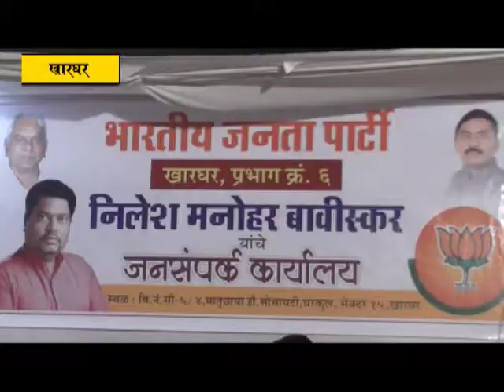भाजप च्या प्रभाग क्रमांक ६ च्या जनसंपर्क कार्यालयाचे उदघाटन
महाराष्ट्र दिनाचे औचित्य साधून खारघर प्रभाग क्रमांक ६ मध्ये निलेश मनोहर बाविस्कर यांच्या भाजप आरपीआयच्या जनसंपर्क  कार्यालयाचे उदघाटन लोकनेते माजी खासदार रामशेठ ठाकूर यांच्या हस्ते सोमवारी (दिनांक १ मे )करण्यात आले. सेक्टर १५ मधील मातृछाया सोसायटी  येथे हे कार्यालय सुरु करण्यात आले असून यावेळी ज्येष्ठ नेते अभिमन्यू पाटील,अनंत तोडेकर,युवानेते शत्रुघ्न काकडे,कीर्ती नवघरे,वासुदेव पाटील,नरेश ठाकूर,बिना गोगरी,समीर कदम,सुरेखा गोडके,नंदू वारुंगसे,सुनीता मुळीक आदी मान्यवर उपस्थित होते.
  यावेळी मार्गदर्शन  करताना लोकनेते रामशेठ ठाकूर म्हणाले कि,पारदर्शक कारभार आणि विकासाचे राजकारण तडफेने करणाऱ्या आ. प्रशांत ठाकूर यांच्या पाठीशी जनता नकीच उभी राहील.   भाजप विजयाची मालिका पनवेल महापालिकेतसुद्धा चालू ठेवेल अशी खात्री खात्री व्यक्त केली. पाच वर्षांनी एकदाच मिळणारी मतदानाची संधी न चुकवता सर्व मतदारांनी आपला खरा विकास विकास साधू शकणाऱ्या भाजपच्या उमेदवारांनाच निवडून आणा असे आवाहन सुद्धा त्यांनी यावेळी केले.